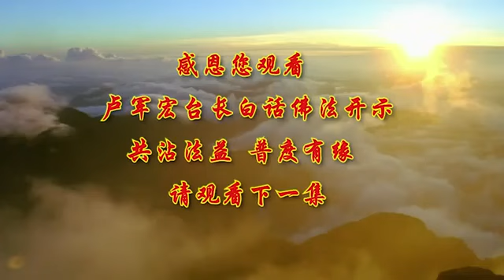卢台长【第82集】【十念法（二）】卢军宏台长白话佛法开示 2020年6月6日